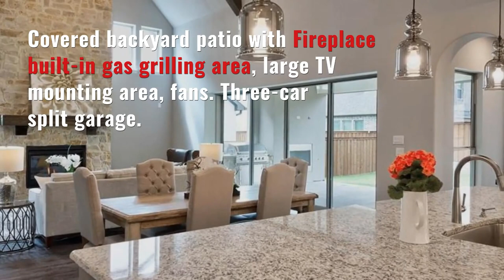Frisco TX New Homes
Let's Talk about Your Plans.
Go here for more new home info
List of All newly Constructed  Homes in Frisco, Prosper and surrounding
Enjoy Your Day
Whether a buyer or a seller, Let’s Discuss, No Gimmicks, I am giving back to my community for 20 years real estate service, 1.5% of my commission to you the buyer or seller or both.